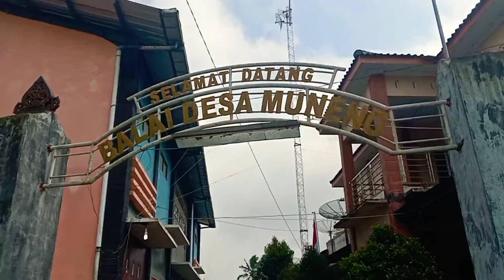Luar Biasa Bakul Dan Pengepul Daun Cengkeh yang akan Direbus Terus Suling Untuk Diambil Minyaknya